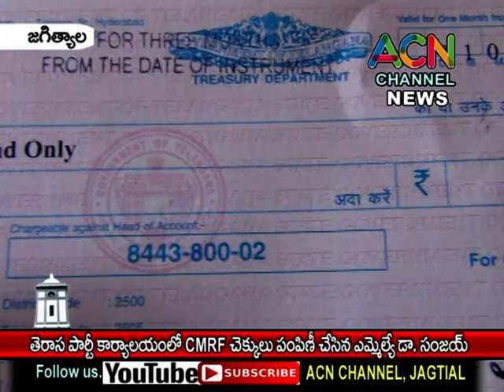జగిత్యాల : తెరాస పార్టీ కార్యాలయంలో CM రిలీఫ్ ఫండ్ చెక్కులు పంపిణీ చేసిన ఎమ్మెల్యే డా. సంజయ్